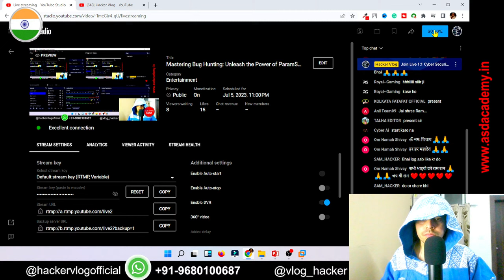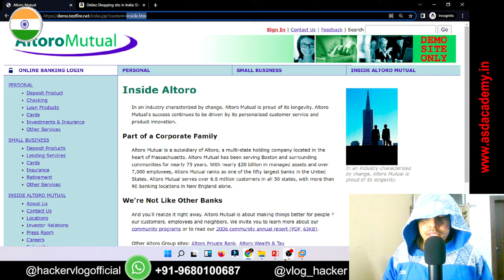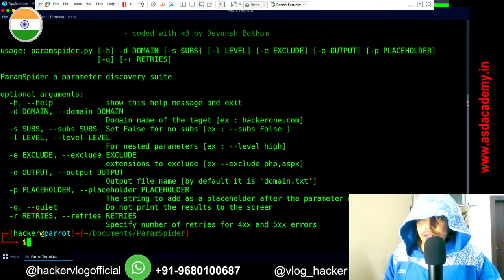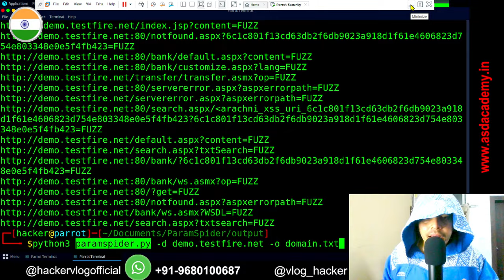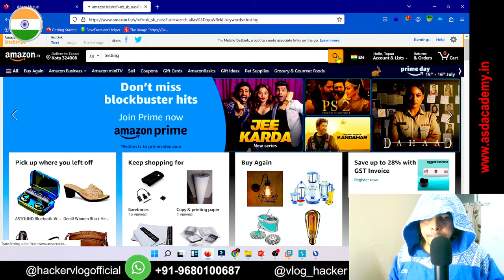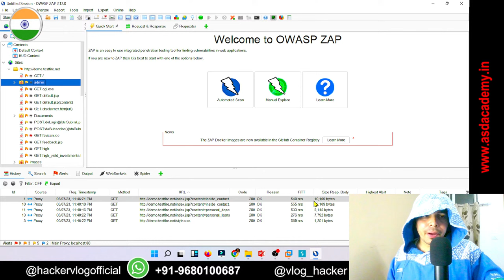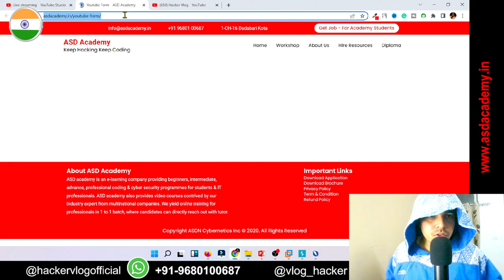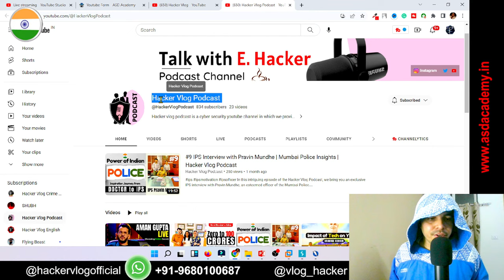Mastering Bug Hunting: Unleash the Power of ParamSpider | bug bounty | hacker vlog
In this in-depth tutorial, discover how to harness the full potential of ParamSpider, the ultimate GitHub tool for uncovering vulnerabilities in web application parameters. Join us as we walk you through the process of identifying and exploiting parameter-based bugs, equipping you with the skills needed to enhance your security testing prowess. From installation to advanced techniques, we leave no stone unturned, ensuring you have all the knowledge required to become a successful bug hunter. Don't miss out on this opportunity to level up your security testing game with ParamSpider!

Do you want to see bug hunting live ? bug hunting for beginners will help you to understand about techniques used during live bug hunting and how penetration tester finds security bugs in live website.

This technique will help you to learn more about bug bounty programs running on internet. bug bounty for beginner helps you to grow your career in cyber security and get good jobs in cyber security.

So what are you waiting for then, Create your account on open bug bounty platform and watch this video to start live bug hunting with us.